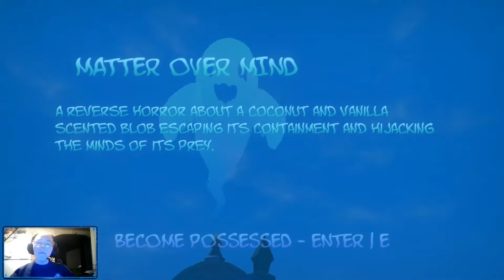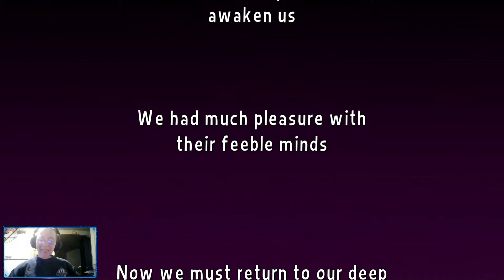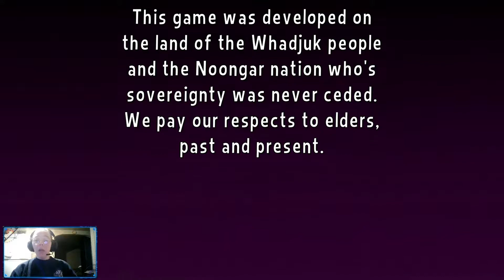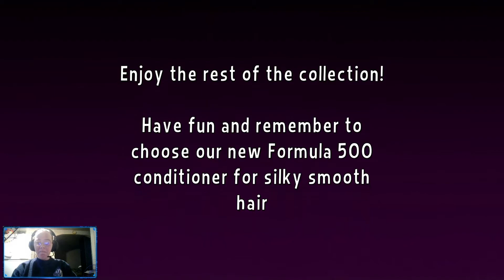I Control Their Minds!!! - Dread X Collection 3 - Matter Over Mind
Learning to use humans to get back home.